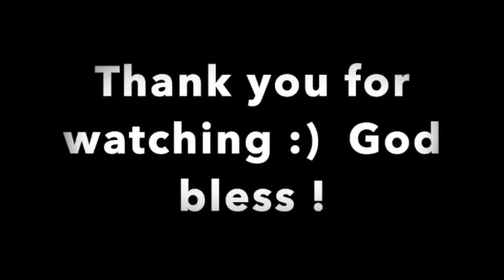Ormond Beach Florida birthday picnic :)